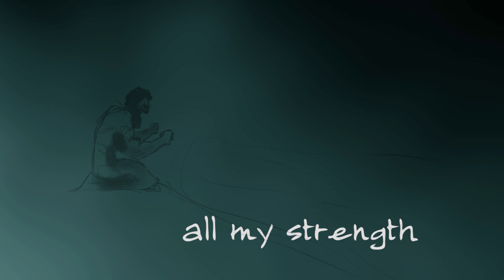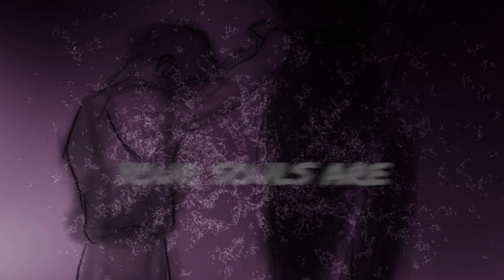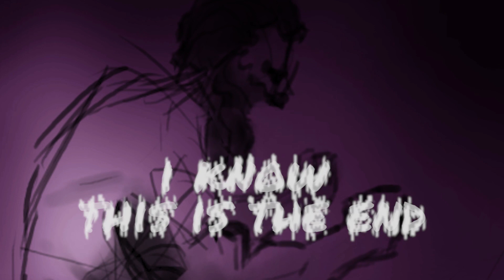Grip on Reality - The Lament of Heracles (Official Lyric Video)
Official lyric video for "The Lament of Heracles" from our EP Styx.

"Tonight in river Styx
Your souls are devoured"

Recorded, Mixed and Mastered by David Prudent
at Made in Hell Studio, Athens, Greece.

"Along Styx, our fates will be decided."